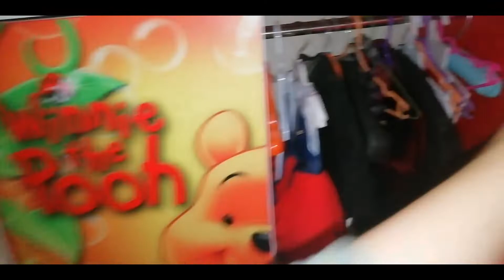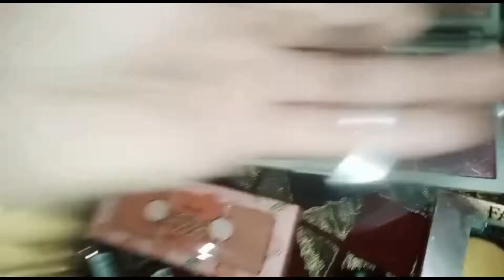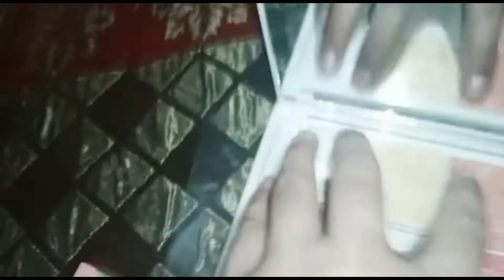Ham NY ki village ki sair||village tour and daily routine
Ajj ham NY ki gaon ki sair